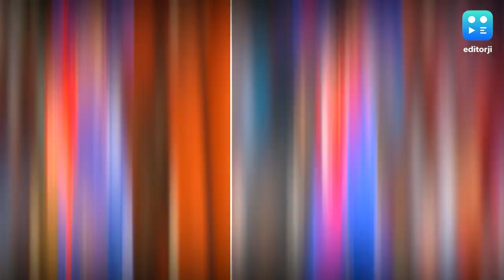दिल्ली के लिए आसान नहीं होगा कोहली की टोली से पार पाना, ऐसी हो सकती है प्लेइंग XI.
दिल्ली कैपिटल्स और रॉयल चैलेंजर्स बैंगलौर, दोनों ही टीमों ने अपने लास्ट मैच में क्लोज एनकाउंटर में जीत हासिल की. हालांकि अपने अगले मैच में दोनों ही टीमें जरूर अपनी बैटिंग यूनिट्स में सुधार करना चाहेंगी